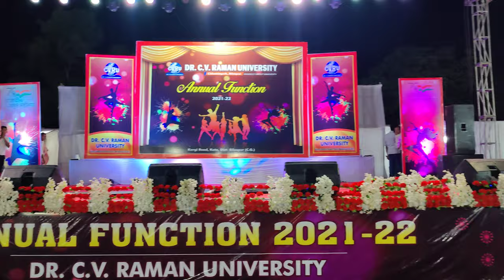NCC GROUP DANCE D.R. CV RAMAN UNIVERSITY/ANNUAL FUNCTION 2021-22